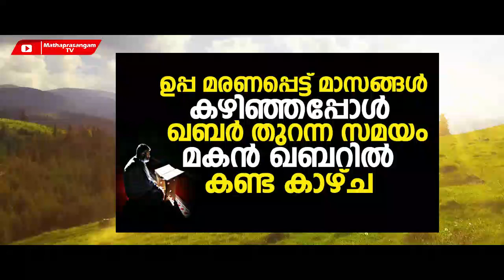ഉപ്പ മരിച്ചു ദിവസങ്ങൾ കഴിഞ്ഞു ഖബർ മാറ്റി സ്ഥാപിക്കാൻ ഖബർ തുറന്ന മകനും നാട്ടുകാരും ഖബറിൽ കണ്ട കാഴ്ച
ഉപ്പ മരിച്ചു ദിവസങ്ങൾ കഴിഞ്ഞു ഖബർ മാറ്റി സ്ഥാപിക്കാൻ ഖബർ തുറന്ന മകനും നാട്ടുകാരും ഖബറിൽ കണ്ട കാഴ്ച ഞെട്ടിക്കുന്നത്